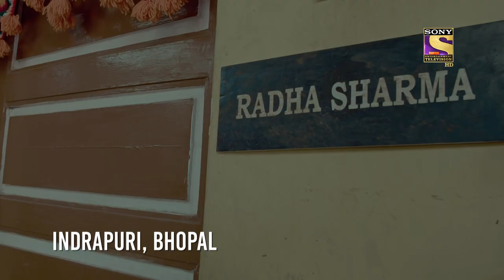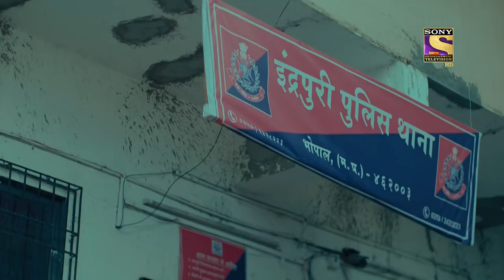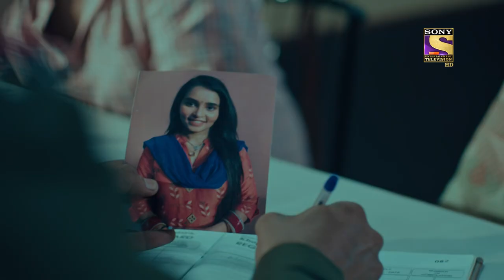Gumshuda - Part 1 | Crime Patrol 2.0 - Ep 63 | Full Episode | 1 June 2022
The police are on the lookout for a missing girl named Niharika, who was recently married and was kidnapped from her Grandmother's house in Bhopal. They try to find traces and pieces of evidence that could give them a lead to her and the culprit. They find an interesting lead which makes this case even more challenging and complicated. How are they going to solve this mysterious case? What will happen next? Watch the episode now to know more.

Show Name: Crime Patrol 2.0
Episode: 63 - 1 June 2022
Producer: Anup Soni, Shamael Khan